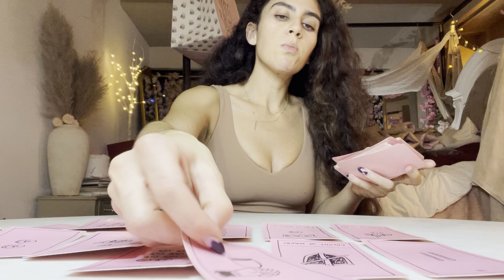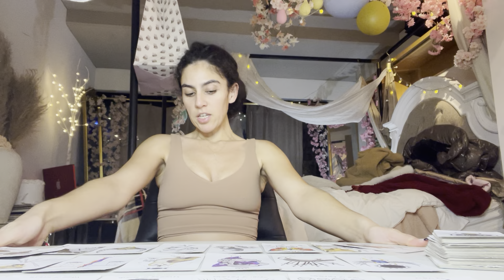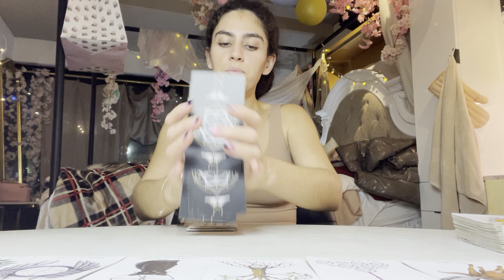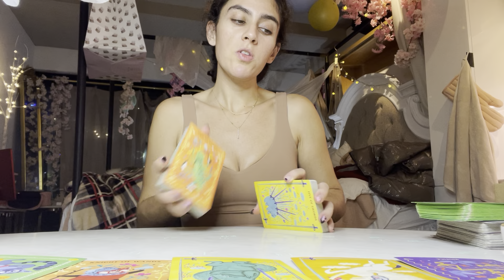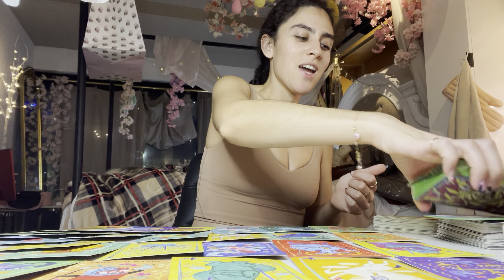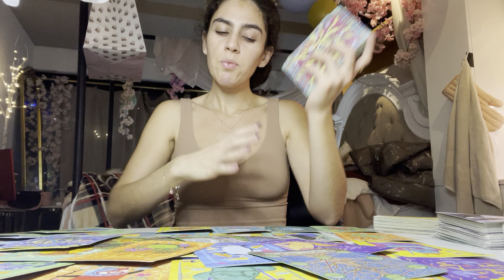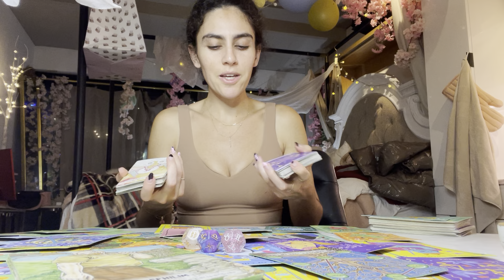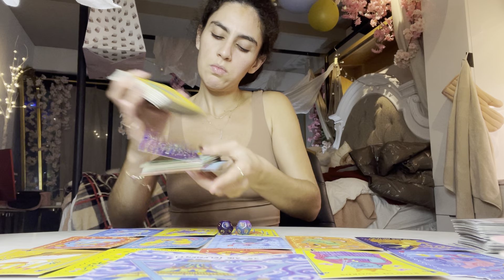SAGITTARIUS ♐️ I HOPE YOU CLAIM THIS NEW SOUL MATE BECAUSE THEYRE CLAIMING YOU!! They r already onU!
Thanks for ur likes 👍 subscriptions and shares
Share with a. Friend!
Hugs
Alchemy

😍 EACH SIGN PREDICTIONS 😍❤️💫😳YOU AND THIS PERSON WHAT IS HAPPENING THE NEXT 10 days PSYCHIC MESSAGES

✨Who is your soulmate, all about them, and where are you at with them currently? How will you unite?

🍒Warning LIGHTWORKERS 💫 as you ascend beware of who is trying to REMAIN RELEVANT venus sq uranus !!

💠LIVE NORTH NODE IN TAURUS ALL SIGNS (JANUARY 2022 - JULY2023) LOVE CAREER FINANCES ALL AREAS OF LIFE

🌟Do you still have a stubborn ex in your energy field? If so who? Who refuses to release you???

Watch your Ascendent and Mars sign(s) for questions related to the physical body and social appearance. #2022